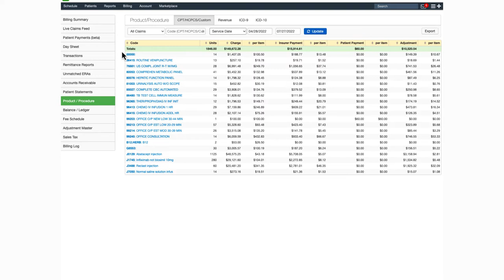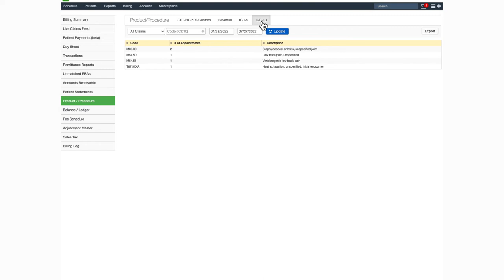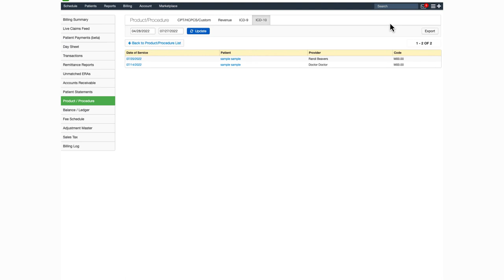Training: DrChrono Billing | Product Procedure Report